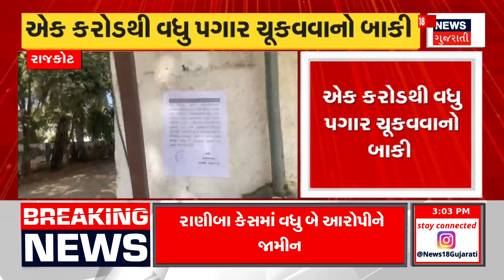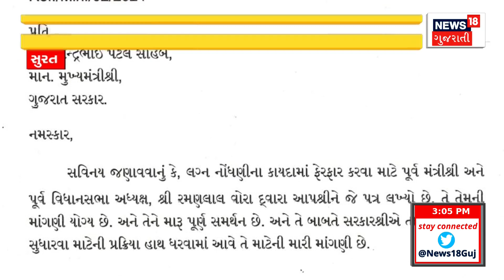Gir Somnath News: નદીના પુલ પર દીપડાના આંટાફેરા CCTVમાં કેદ | Leopard | Veraval | Gujarati News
Gir Somnath: A leopard was spotted on a river bridge near Veraval.

ગીર સોમનાથઃ વેરાવળ નજીક નદીના પુલ પર દીપડો જોવા મળ્યો હતો. n18oc_girsomnath